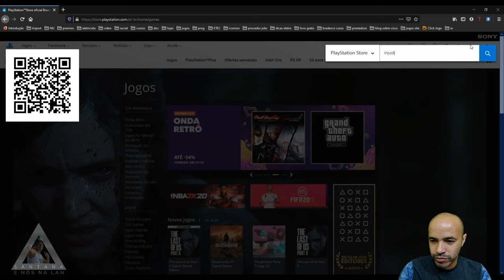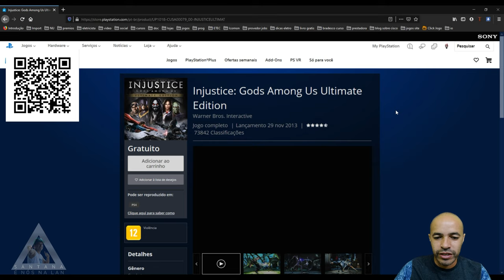Jogo Grátis Mídia Digital Injustice Gods Among Us na PlayStation Store